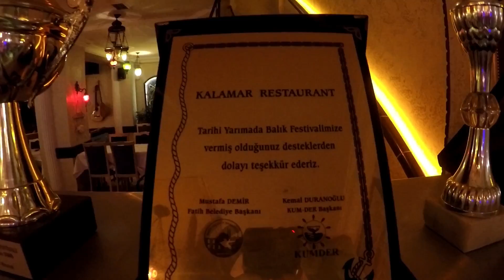Kumkapı Kalamar Restaurant Istanbul +Fiesta 5000 suscriptores. Mexicana en Turquía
✔Gracias especiales para todos los que me acompañaron en este festejo.
🔴Gracias al Restaurant Kalamar.
Kumkapı Kalamar Restaurant
Dirección: Şehsuvar Bey Mahallesi, Çapariz Sokak No:21-27, 34126 Fatih/İstanbul.

Muchas gracias a todos por su amor y cariño. vamos por los 10000.Nos han preguntado mucho en Donde nos pueden Escribir⬇⬇
Si nos quieren enviar cartitas o regalos aqui la direccion ⬇⬇
Karen Guevara
P.T.T. Bostancı Şubesi
P:K 34744
Kadıköy/İstanbul/ Türkiye

todos mis videos los hago con mucho amor y esfuerzo, y sobre todo mucho respeto para mis suscriptoras (es) asi que cualquier comentario ofensivo o vulgar sera borrado. mil gracias